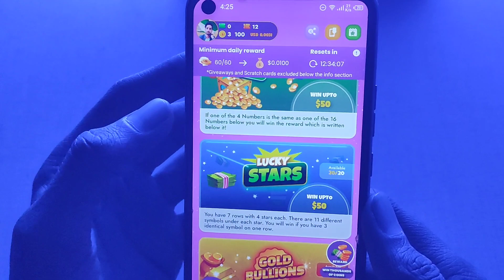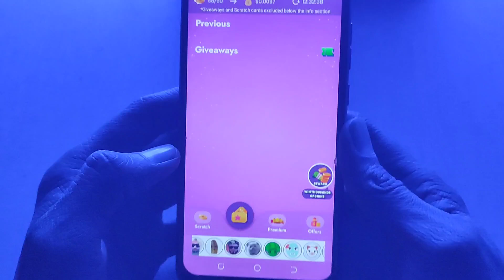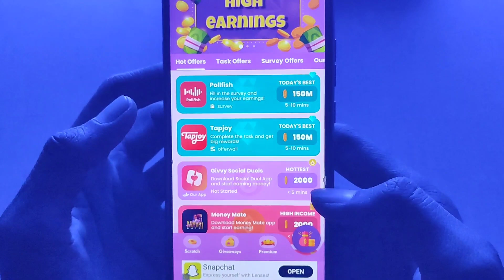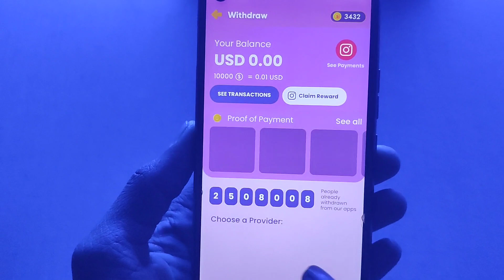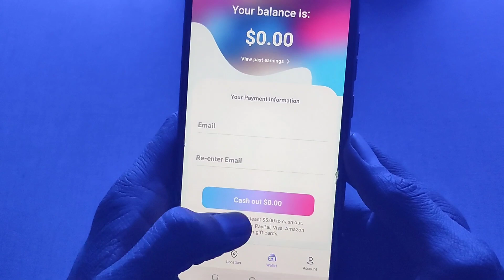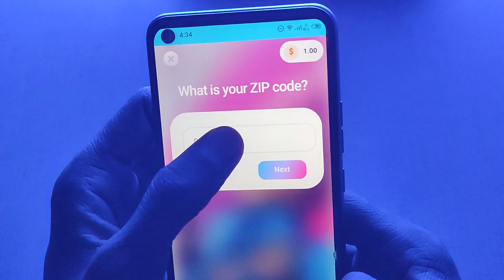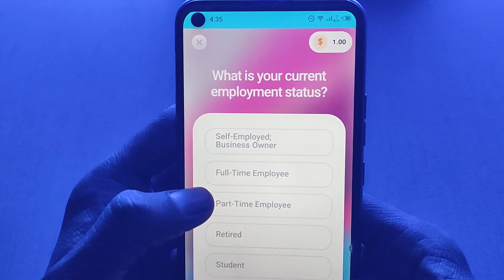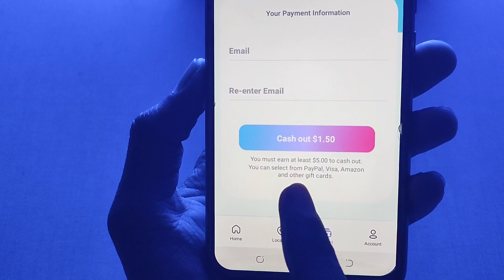🔥2 Reall Earning Apps • Online Earning in Pakistan Without Investment • Withdraw Easypaisa Jazzcash